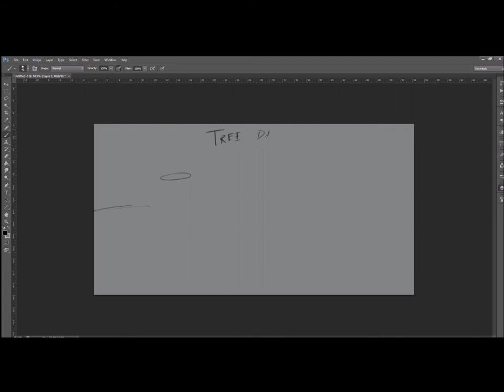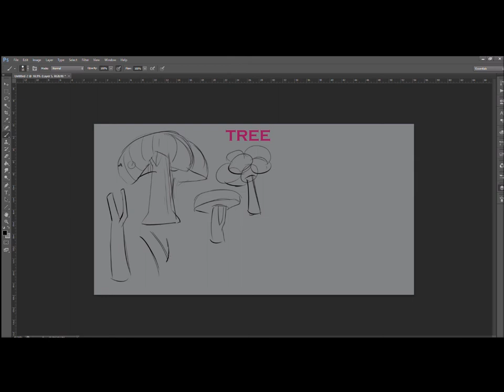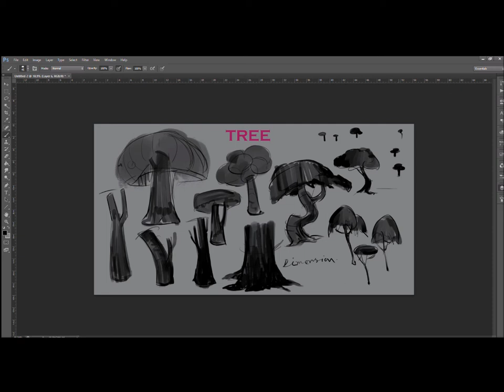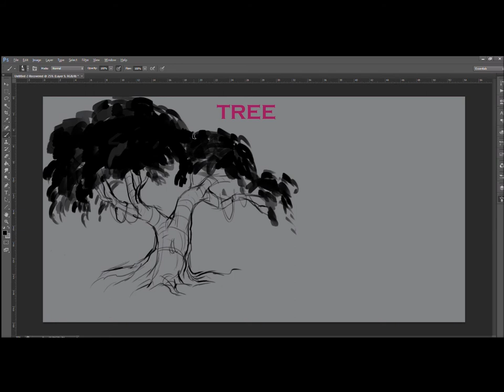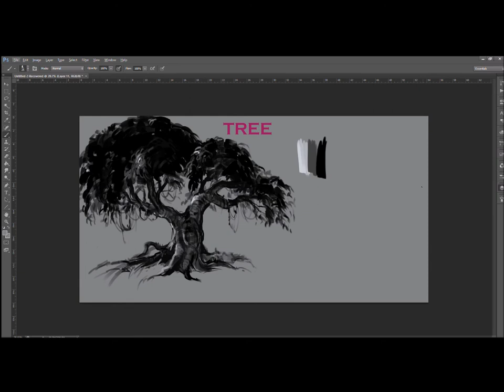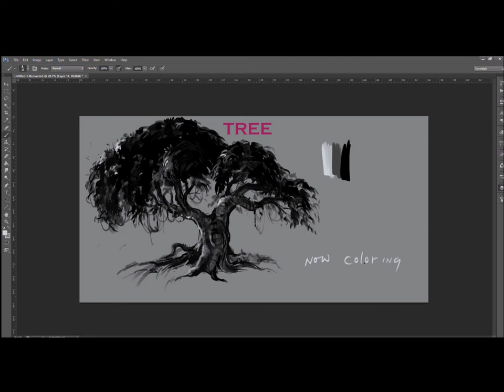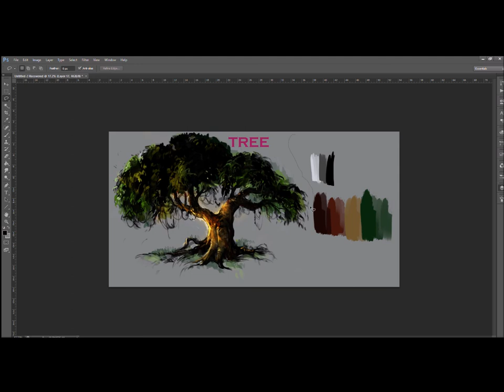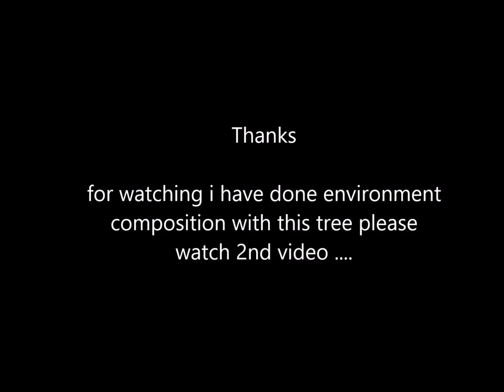i create tree,digital art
in this video i show how to create tree,and with lighting,normally if you study tree you learn anatomy also .so please watch this video and 2nd part of the video also.